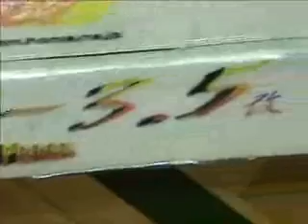Indoor2004 5 23